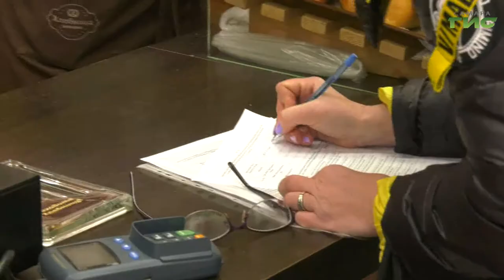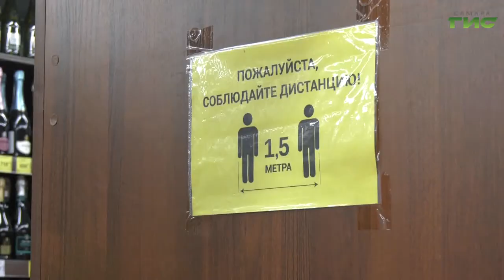Как соблюдают указания Роспотребнадзора магазины и пекарни города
За сутки в Самарской области зарегистрировали 188 случаев заражения новой коронавирусной инфекцией. Общее число заболевших в регионе - 17 078. Как соблюдают указания Роспотребнадзора по масочному режиму и социальной дистанции магазины и пекарни города сегодня проверила наша съемочная группа.